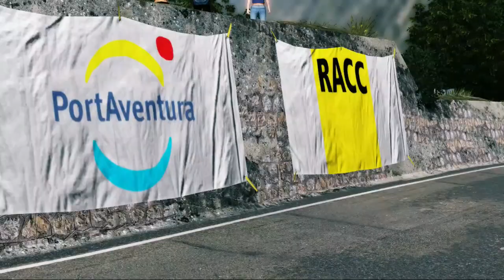WRC 3 FIA World Rally Championship 2° Parte Inizia L'Avventura Road To Glory no volante Full HD